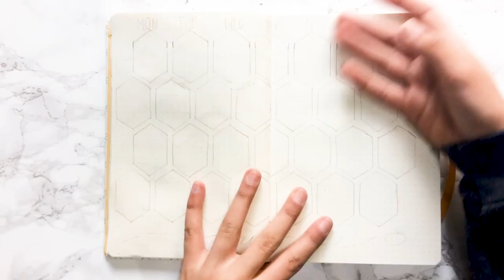April Bullet Journal Set Up 2019| Honeycomb Theme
This is my April Bujo set up for 2019 and i'm feeling productive. This channel is off to a positive start, and i am getting so much support from my family, and even though this channel may not get noticed or grow popular, it will still grow in my heart and i know God knows what he is doing. I hope you enjoy this video!